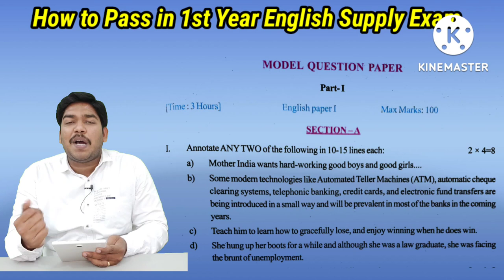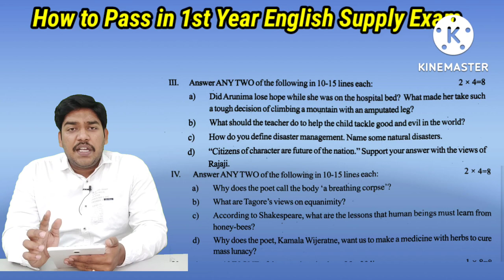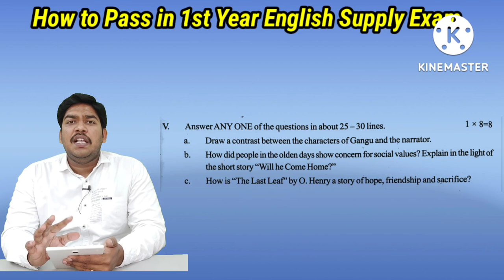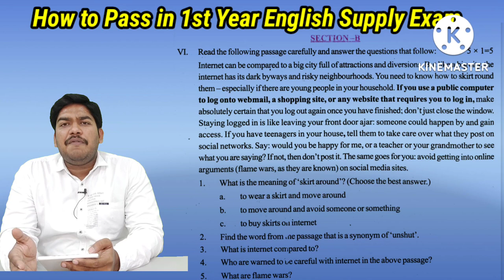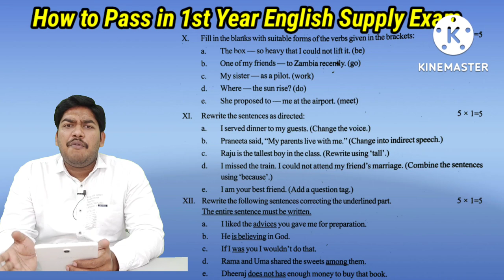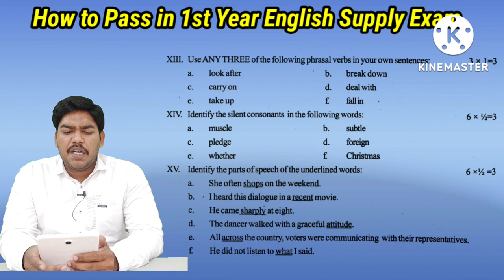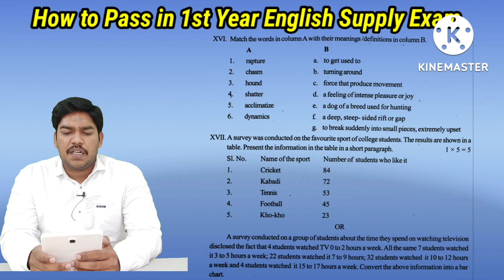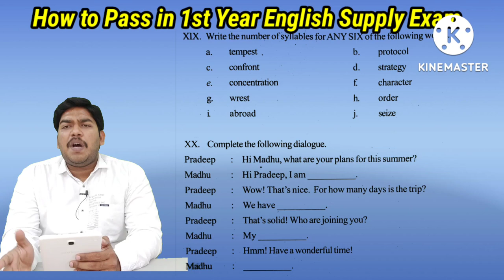How to Pass AP Inter First Year English Supply Exam | How to Pass Easily in Inter Supply Exam